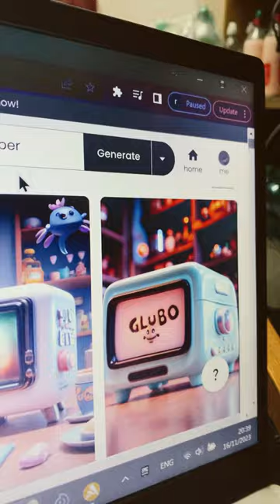I made the glubo microwave movie